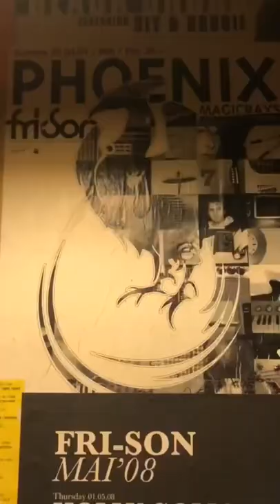Michael shows you around Fribourg.